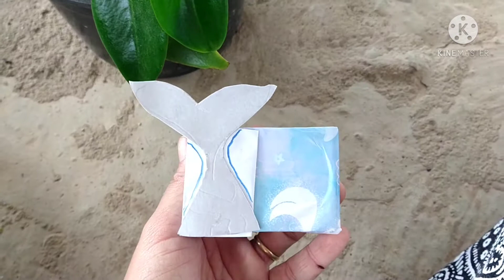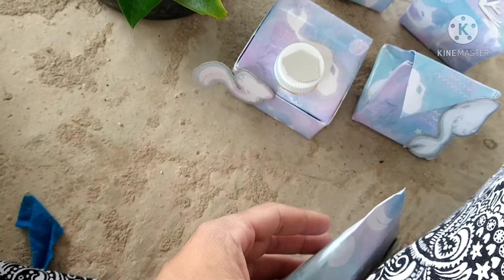PERSONALIZADOS COM CAIXA DE LEITE E PAPEL DE PRESENTE-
Caixa de leite
papel de presente
cola branca
fita crepe

→ Me conte nos comentários o que achou dele; e
→ Deixe seu joinha se quiser mais vídeos como este.

~~ CONTATOS:
»  DEUS ABENÇOE, ATÉ O PRÓXIMO